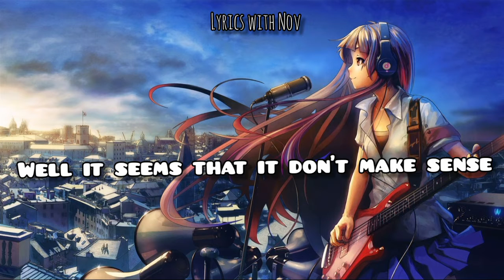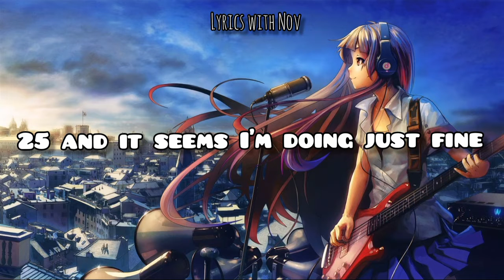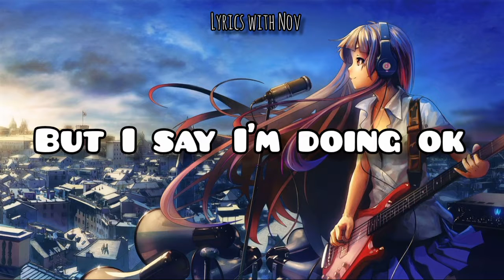25 DOING JUST FINE LYRICS || Tatiana Manaois